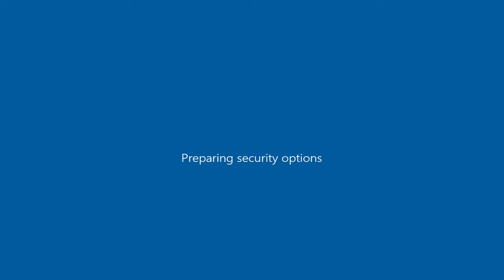2015 Corvette C7 Z06 SA Style LQ Coupe w Import Wheels as Previon ( GTA San Andreas car mod )